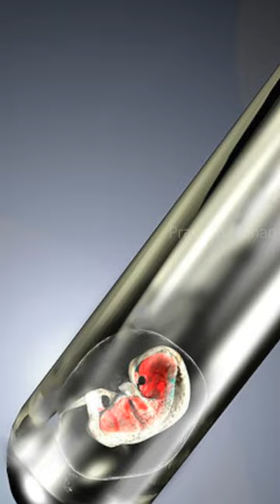Evidence of Ancient Test tube baby technology in India.